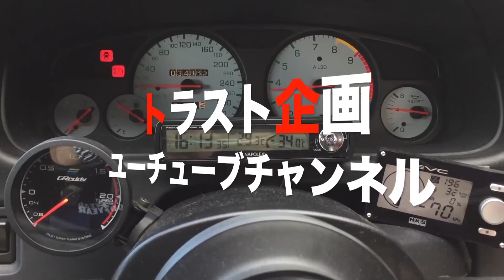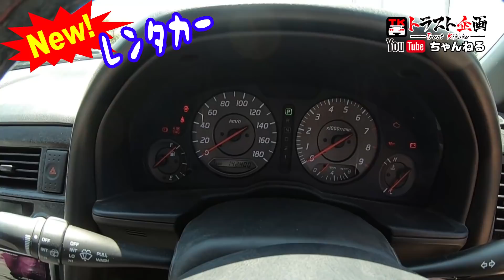みぃくん罰ゲーム執行されました(笑) そしてNEW代車は何の車かな？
以前のみぃくん・あべちゃん・ハナちゃんの車両紹介
結果が・・・まぁわかってはいましたが・・・（笑）
そういう結果ですよね(((;◔ᴗ◔;)))
と！いうことで、みぃくん罰ゲーム執行!!!(*≧ｍ≦*)
そして、トラスト企画の新しい代車＆レンタカーのご紹介♥
以外にナイスチョイスです！

★ミッションキット・ヤフオク出品中★大人気商品のため品薄です！